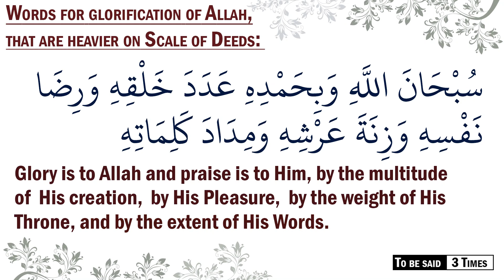Dua/Tasbeh : Easy to Say & Heavy on Scale of Deeds ᴴᴰ: تسبيح يثقل في الميزان : Recite and Memorize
00:00 - Easy Words of Glorification of Allah that are Heavier on Scale of Deeds ᴴᴰ: تسبيح يثقل في الميزان

سُبْحـانَ اللهِ وَبِحَمْـدِهِ
عَدَدَ خَلْـقِه
وَرِضـا نَفْسِـه
وَزِنَـةَ عَـرْشِـه
وَمِـدادَ كَلِمـاتِـه

(ثلاث مرات إذا أصبح)

Glory is to Allah and praise is to Him,
by the multitude of His creation,
by His Pleasure,
by the weight of His Throne,
and by the extent of His Words.

(Recite three times in Arabic upon rising in the morning.)

Subḥānallāhi wa biḥamdih:
`adada khalqih,
wa riḍā nafsih,
wa zinata `arshih,
wa midāda kalimātih.

00:26 - Reference : Sunan Abi Dawud 1500 : تسبيح يثقل في الميزان : سُبْحـانَ اللهِ وَبِحَمْـدِهِ عَدَدَ خَلْـقِه

Narrated Abdullah Ibn Abbas:

The Messenger of Allah (ﷺ) went out from Juwayriyyah (wife of the Prophet). Earlier her name was Barrah, and he changed it. When he went out she was in her place of worship, and when he returned she was in her place of worship.

He asked: Have you been in your place of worship continuously? She said: Yes. He then said: Since leaving you I have said three times four phrases which, if weighed against all that you have said (during this period), would prove to be heavier: "Glory be to Allah, and I begin with praise of Him to the number of His creatures, in accordance with His good pleasure, to the weight of His throne and to the ink (extent) of His words."

حَدَّثَنَا دَاوُدُ بْنُ أُمَيَّةَ، حَدَّثَنَا سُفْيَانُ بْنُ عُيَيْنَةَ، عَنْ مُحَمَّدِ بْنِ عَبْدِ الرَّحْمَنِ، مَوْلَى أَبِي طَلْحَةَ عَنْ كُرَيْبٍ، عَنِ ابْنِ عَبَّاسٍ، قَالَ خَرَجَ رَسُولُ اللَّهِ صلى الله عليه وسلم مِنْ عِنْدِ جُوَيْرِيَةَ - وَكَانَ اسْمُهَا بَرَّةَ فَحَوَّلَ اسْمَهَا - فَخَرَجَ وَهِيَ فِي مُصَلاَّهَا وَرَجَعَ وَهِيَ فِي مُصَلاَّهَا فَقَالَ ‏"‏ لَمْ تَزَالِي فِي مُصَلاَّكِ هَذَا ‏"‏ ‏.‏ قَالَتْ نَعَمْ ‏.‏ قَالَ ‏"‏ قَدْ قُلْتُ بَعْدَكِ أَرْبَعَ كَلِمَاتٍ ثَلاَثَ مَرَّاتٍ لَوْ وُزِنَتْ بِمَا قُلْتِ لَوَزَنَتْهُنَّ سُبْحَانَ اللَّهِ وَبِحَمْدِهِ عَدَدَ خَلْقِهِ وَرِضَا نَفْسِهِ وَزِنَةَ عَرْشِهِ وَمِدَادَ كَلِمَاتِهِ ‏"‏ ‏.‏

Grade:  Sahih (Al-Albani)   صحيح   (الألباني) حكم   :
Reference  : Sunan Abi Dawud 1503
In-book reference  : Book 8, Hadith 88
English translation  : Book 8, Hadith 1498